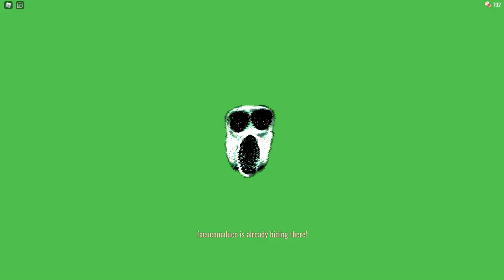DOORS MOMENTOS TERRORIFICOS XD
Momentos Divertidos en DOORS

Un compilado de momentos DIVERTIDOS/GRACIOSOS/RANDOM en DOORS

En DOORS estarás atrapado en un hotel con múltiples puertas y diferentes monstruos de los cuales tendrás que pasar para poder escapar.

Esto es Momentos Divertidos/Graciosos/Random en DOORS

Si te gusto el video sería para mi un honor recibir tu suculento like y tu maravillosa suscripción :)